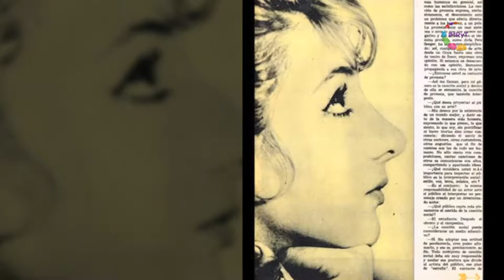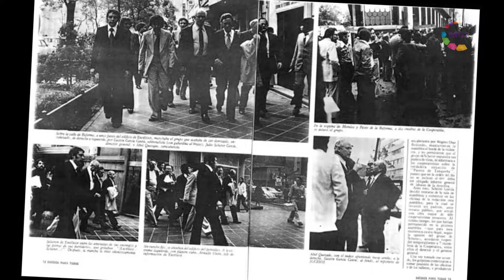Conversaciones - Juan Miranda Salgado 1/2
Juan Miranda Salgado nació en San Andrés Tetepilco, Ciudad de México, en 1949. Es autor de las famosas imágenes de la salida del periodista Julio Scherer García de Excélsior, en 1976. Su serie fotográfica sobre la versión mexicana de la danza de moros y cristianos, representó a México en España durante las actividades del V centenario del Descubrimiento de América. Durante dos décadas fue coordinador de fotografía de la revista Proceso. En 40 años de carrera, este foto-periodista ha marcado conceptos innovadores en la realización de fotografía periodística.